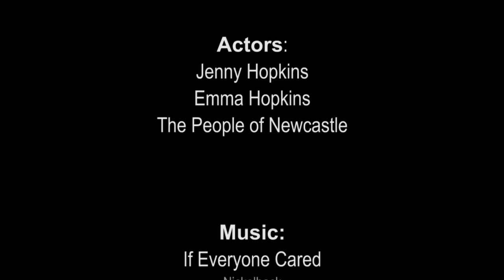CIND1000 Blog 7